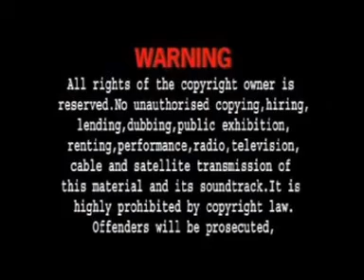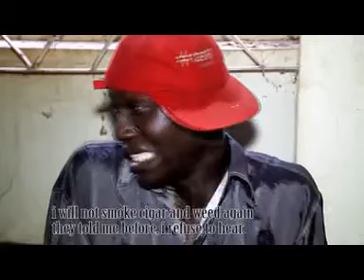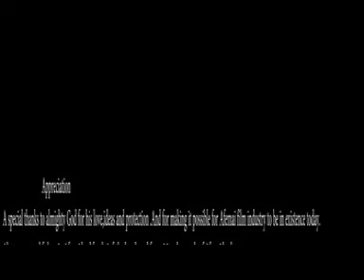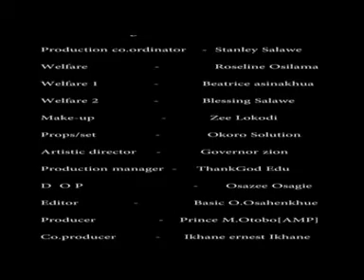AN AFEMAI 2018 LATTEST COMEDY MOVIE :tiltle UDUGBEMHO [big wahala]